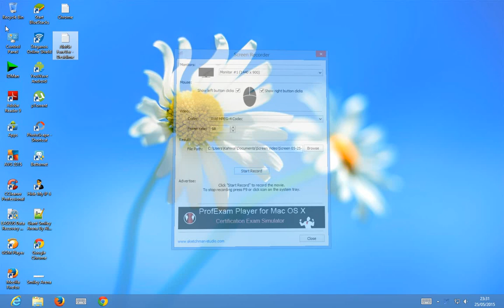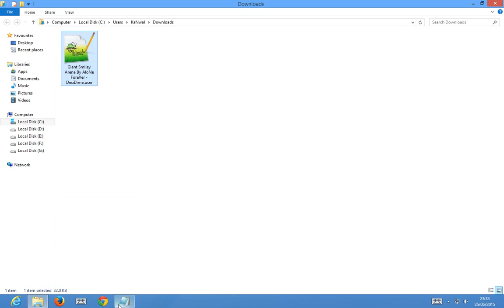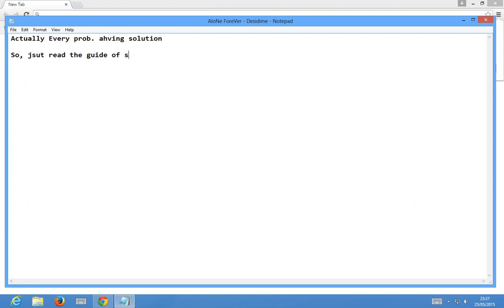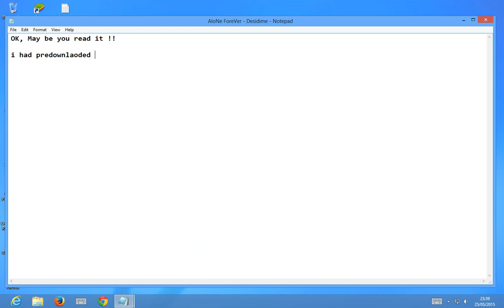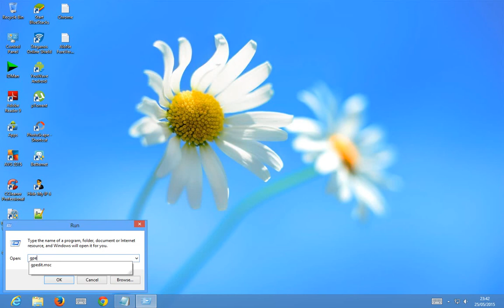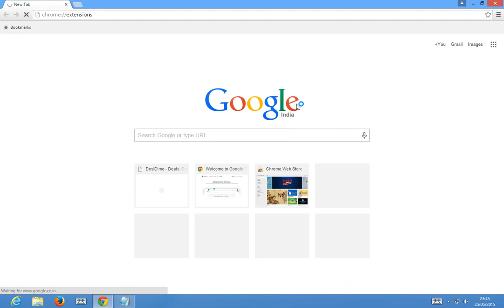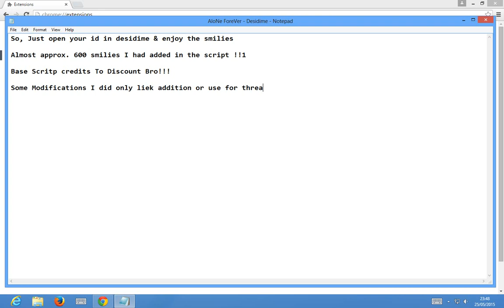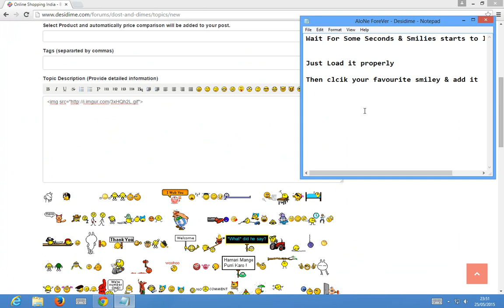[Tut] Add Smilies Userscript in Google Chrome for DesidIme - AloNe ForeVer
Just Give a Simple Guide of Installing Smilies Userscript in Google Chrome !!!
May be Helpful for Desidime Members Who Face Problem !!